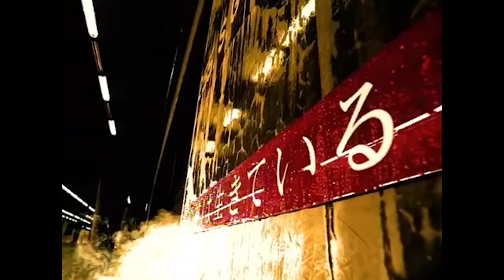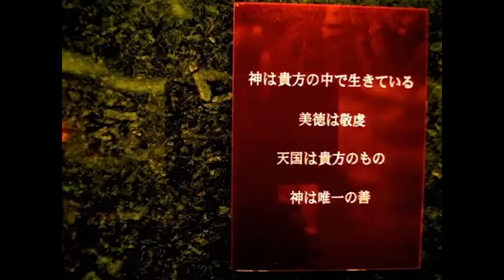Faith Evans ft. P Diddy - All Night Long (Official Video) I Throwback Thursday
Willkommen beim THROW🔙  THURSDAY! Wir bringen dir jeden Donnerstag eine verschollene Song und Videoperle der letzten Jahre und Jahrzehnte! Und vergiss nicht an der Umfrage in den Infocards teilzunehmen. Check außerdem die Videobeschreibung für interessante Fakten zum Video und den Künstlern.

▶▶▶MÄRZ: 1999 Faith Evans ft. P Diddy - All Night Long ◀◀◀

▶ Faith Evans war mit "The Notorious B.I.G." verheiratet - sie kannten sich damals grade mal 8 Tage.

▶ 2000 spielte Faith Evans in dem Musical-Drama "Turn It Up" mit.

▶︎ "All Night Long" featured ein Sample aus "I Hear Music in the streets", einem Hit aus den 80ern von "Unlimited Touch".

▶ Paul Hunter, der Regisseur des Videos ließ sich von Janet Jacksons "I Get Lonely" inspirieren, bei dem er ebenfalls Regie führte.